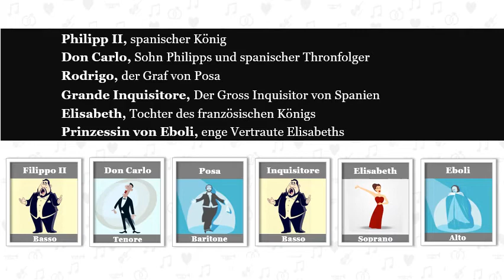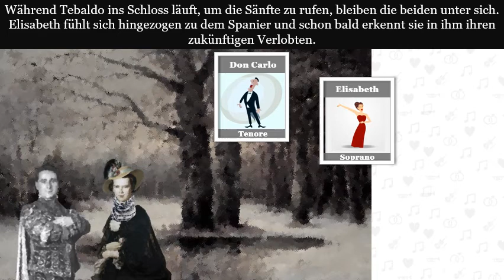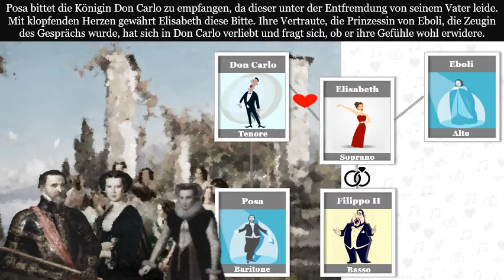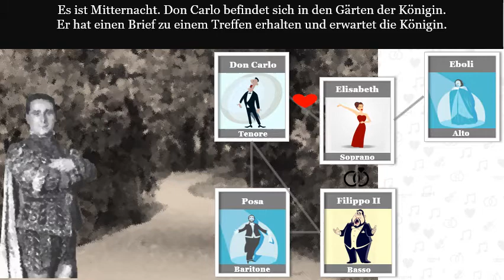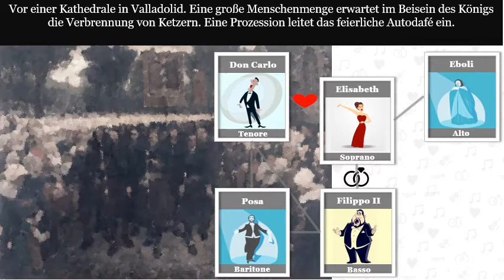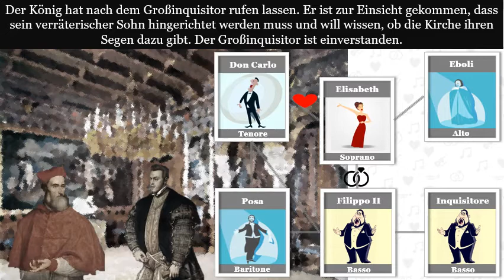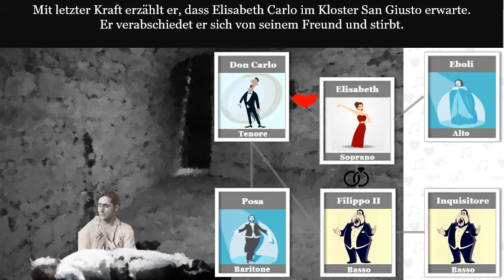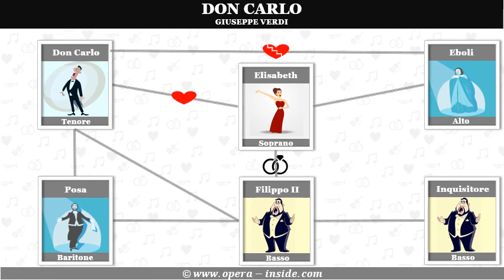DON CARLO von GIUSEPPE VERDI – die Handlung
Lernen Sie den Inhalt der Oper DON CARLO von GIUSEPPE VERDI kennen. In einem 4-Minuten Film erfahren Sie die wesentlichsten Handlungen. Angereichert mit Rollenbeschreibungen und informativen Grafiken.

Mehr Informationen über Oper finden Sie auf dem Opern-Portal